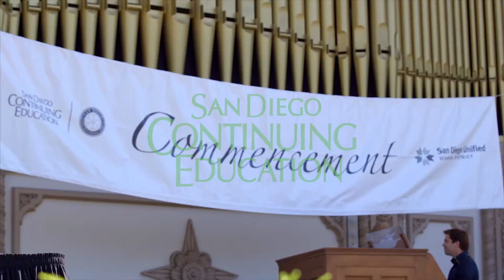Commencement 2018 Highlights